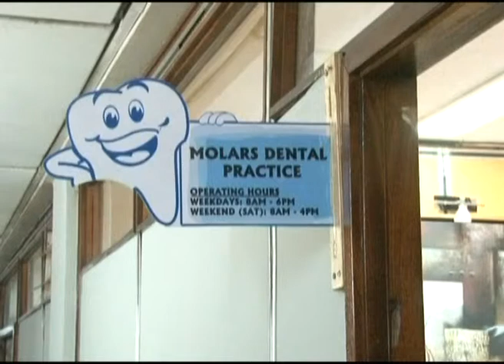ZOOM IN AFRICA meet the ceo & company profile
meet the ceo & company profile